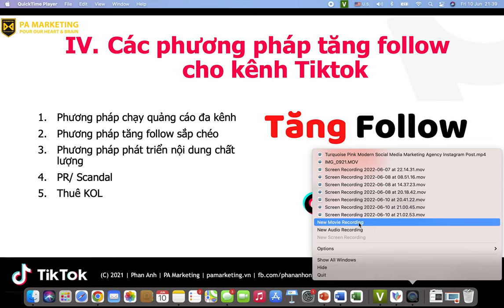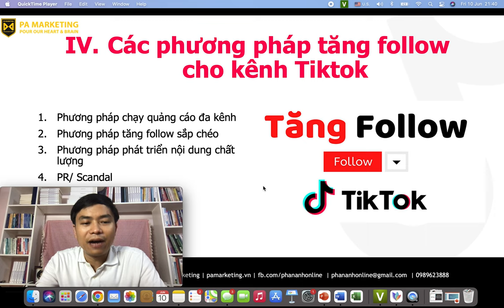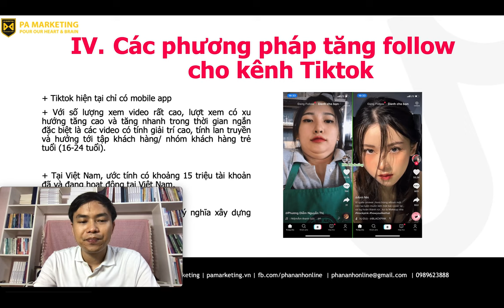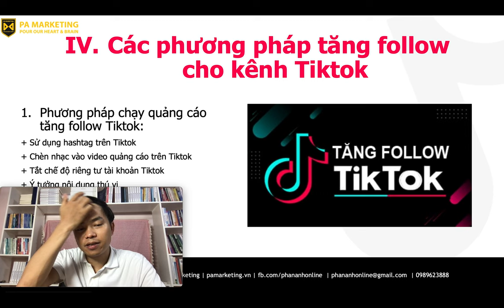Bài 1 : Cách tăng Follow Tiktok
Trụ sở: 3A/19, 59 Lê Đức Thọ, Nam Từ Liêm, HN